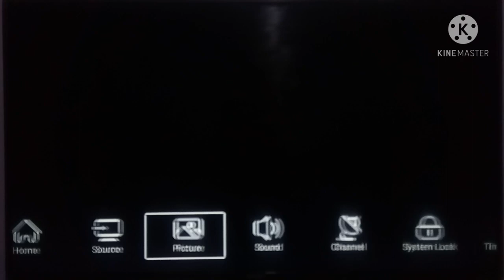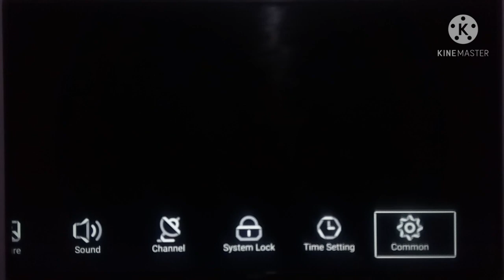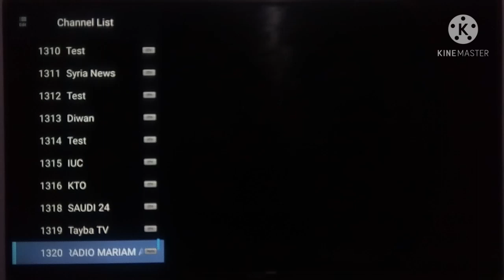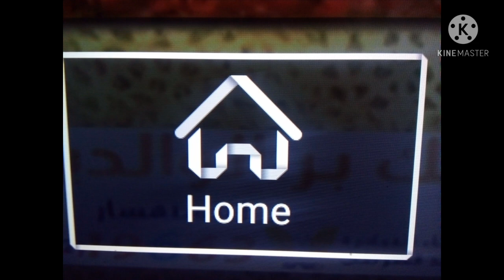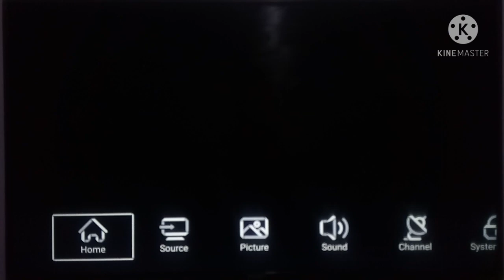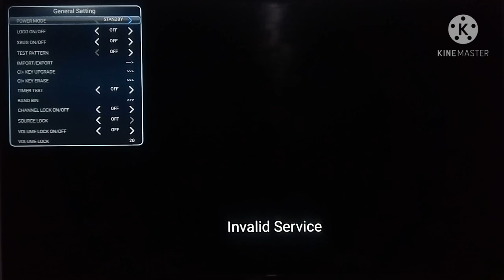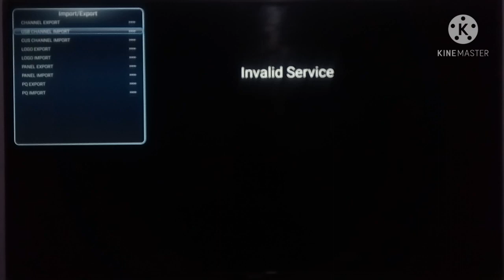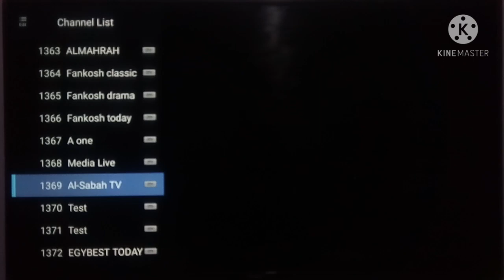شرح تحديث شاشات جروهي(GROUCHY)و UNIONAIR رسيفر داخلي والأشباه/ تحميل ملف قنوات جديدبالفلاشةusb/****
شرح تحديث شاشات جروهي(GROUCHY) و UNIONAIR والأجهزة الشبيهة التي تحتوي على رسيفر داخلي عن طريق الفلاشةusbوشرح طريقة تحميل ملف قنوات جديد عن طريق الفلاشةusbويشترط إتباع الخطوات فى الشرح والصورالموضوعة داخل الفيديو خطوة بخطوة.

فيديو شرح طريقة سحب نسخة احتياطية من ملف القنوات الموجودة على الشاشة